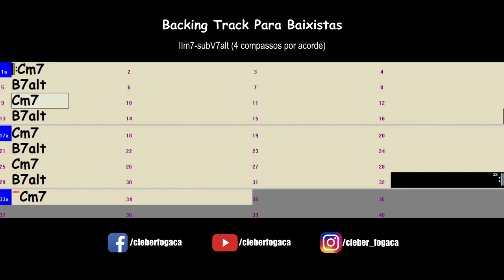Cm7-B7alt (4 compassos por acorde) Bossa Nova (Backing Track Para Baixistas)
Backing Track Para Baixistas - Acordes Cm7 e B7alt com 4 compassos por acorde em Bossa Nova sem o baixo.